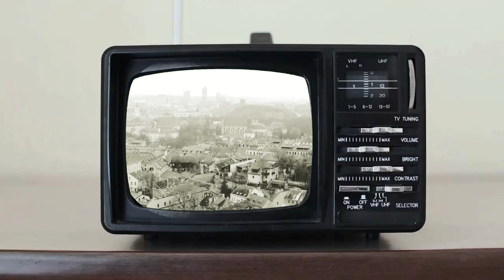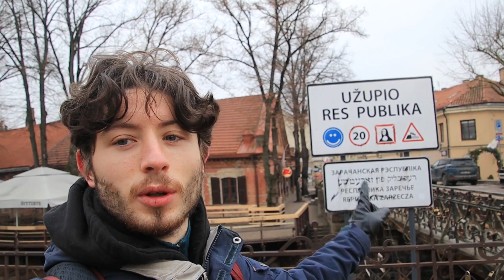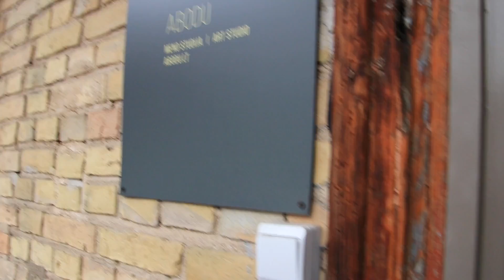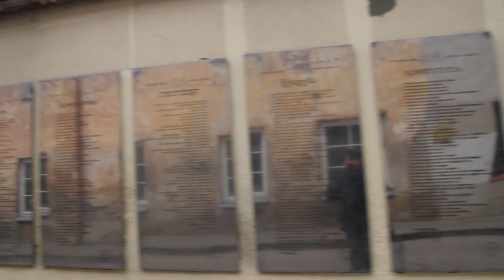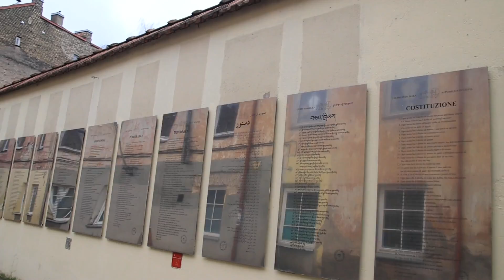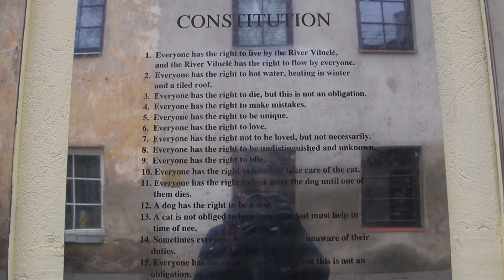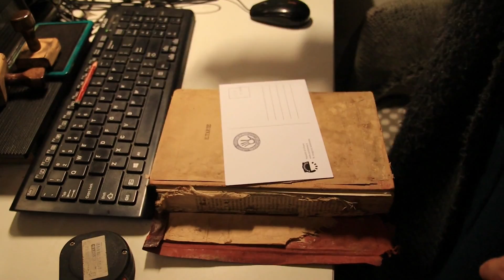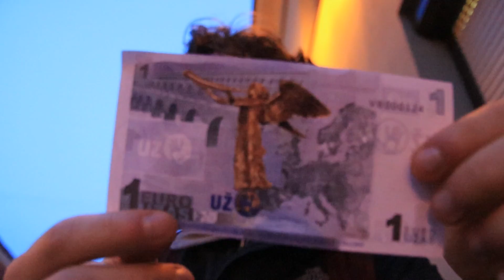The COUNTRY I BET YOU never knew EXISTED!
In this video I took a trip to Vilnius, Lithuania, to visit a country I bet you never knew existed! The republic of Uzupis, is a small town in the capital city of Vilnius. Uzupis is unique in the fact that it declared itself a republic in 1997. I never knew this little artisan country existed until very recently when I was researching unique places to visit.

Although the independence of this country is not taken very seriously, which you can tell from its independence day falling on the 1st of April. However, its reasoning behind its comedic venture into independence is serious. When Lithuania was under USSR rule the town of Uzupis was neglected and became an area of poverty and crime, so when the town began to stabilise in the 90s with a rush of inbound artists sweeping up the cheap houses, it made sense to diverge itself from Vilnius as it had been forgotten about in the past.

Links to buy my equipment, it helps me out at no extra cost to you:

Canon 250D
Tamron 16-300mm lens
Rode Microphone
Hollyland wireless mic
hand held tripod
Dual cold shoe mount

Drone
DJI Mini 2

Hp spectre x360
Samsung monitor